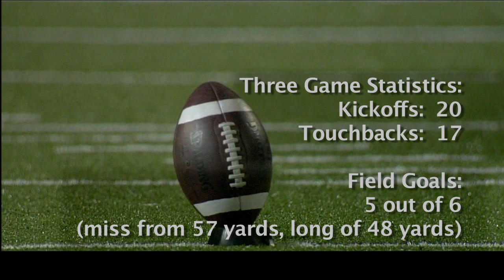Nolan Bieck #17 -1st 3 games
Nolan Bieck
Kicking Specialist

All State Tournament Team
First Team All County
2010 Player to Watch

St. Thomas Aquinas HS
Fort Lauderdale, FL
2010 National Champions ~ ESPN ~ Prep Nation ~
2010 Florida State Champions

Named National Title Contender
"Best Special Teams"
by Rivals.com

"For its part on coverage its kicker,
Nolan Bieck, can boom kickoffs that...
result in a fair share of touchbacks
( 52 in 15 games )
He is also accurate as a field goal kicker"